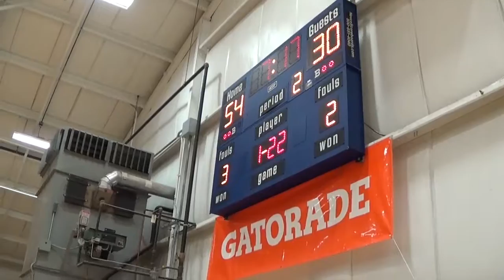C4 vs CommonwealthGladiatorsVil